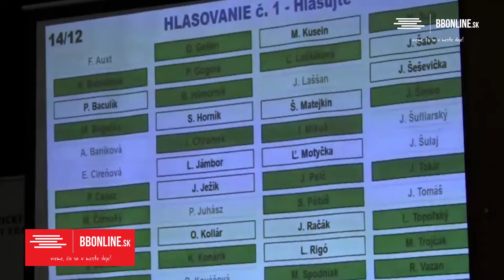Správy BBonline.sk február 2017 / I.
Aj v roku 2017 vám budeme prinášať pohľad na aktuálne témy Banskej Bystrice aj v prehľade videospráv portálu BBonline.sk.

Vo februárovom vydaní sa venujeme najprestížnejšiemu športovému podujatiu roka, ktoré mesto pod Urpínom každoročne víta. Banskobystrická latka nesklamala ani tento rok. Sklamaním môže byť pre niekoho vývoj na politickej scéne. Mení sa politická mapa na mestskej úrovni a jasnejšie začína byť aj v súvislosti s tohtoročnými krajskými voľbami. Nejasná ale zostáva situácia okolo Domu kultúry. Pri stavbe Terminal Shopping center aspoň potešilo znovuotvorenie chodníka medzi železničnou a dočasnou autobusovou stanicou.